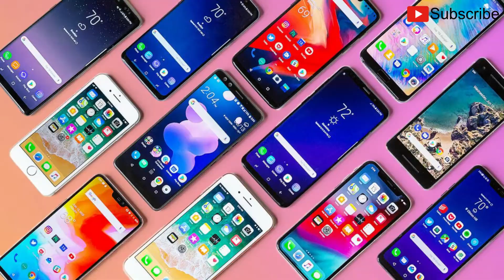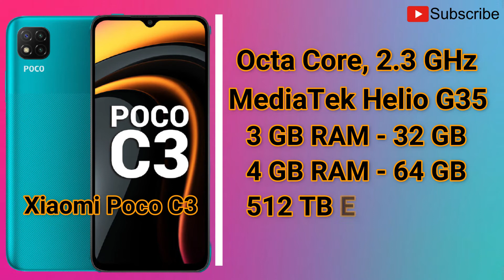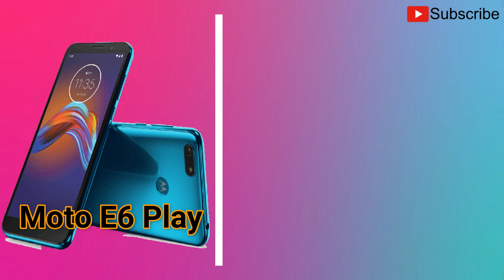Top 5 mobile phones under Rs.10,000/- 🔥 | October release phones | Sk Vlogs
Yeh video mein apko Rs.10,000/- ke budget mei bht hi ache ache phone mil jayenge woh bhi jo october mei launch hone wale hai.isme is kuch phone tho Rs.7,500/- ke budget mei bhi hai. So video ko pura dekhna and kya pata apke budget ka phone isme ho.

Latest Mobile phone under Rs.10,000 budget launching in month of October 2020 | Sk Vlogs.

More video links :
Top 10 mobile phone under 15000/- you can buy in October month. | Best budget smartphone 2020 :